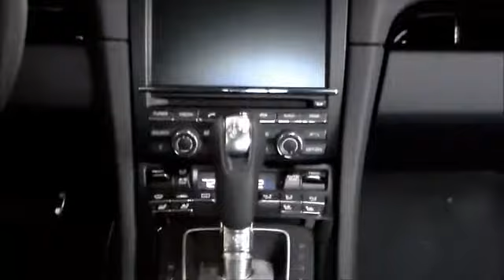2015 Porsche 911 Newark DE P166054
2015 Porsche 911 Turbo S - $179110

You'll love this 2015 Porsche 911. This is a car you'll want to take home. With 12 miles, it features Automatic transmission and an exterior color of Black. Call and get in touch with Porsche of Delaware directly, and be the first to open the car door today!